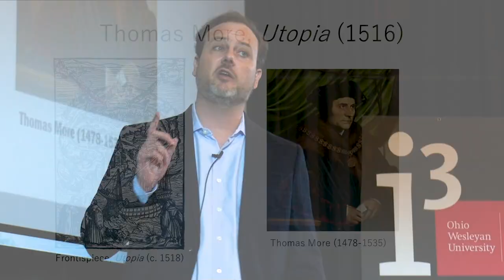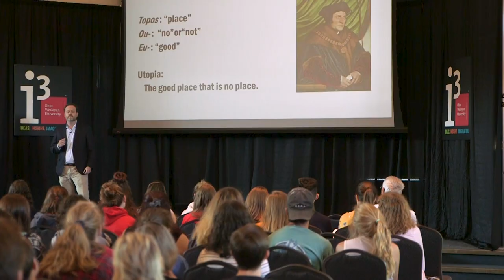Hitchhiking to Nowhere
Nowhere has the best of everything - and it's closer than you think.
An i-Cubed mini lecture from OWU English Professor, Mark Allison.